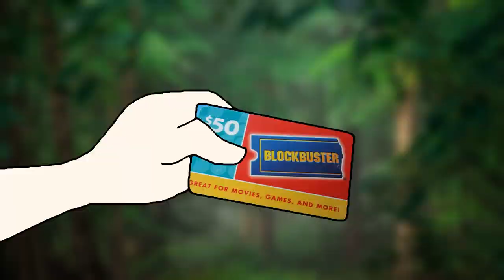Touhou Short | The SDML | Ep. 5.5 | Nazrin searches for Shou's library card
A little followup. I never intended to make it look like Shou was robbed by Reimu and Marisa, but it turned out they did. If I did planned for such a thing, I would have included Nazrin into the gags. Consider this a little continuation with Nazrin thrown into the mix.

Touhou characters featured: Clownpiece · Marisa Kirisame · Narumi Yatadera · Nazrin

Location featured: The Forest of Magic · Marisa's House

This is a derivative work of Touhou from Team Shanghai Alice. It is not canon material nor does it claim to be. All characters belong to Zun.